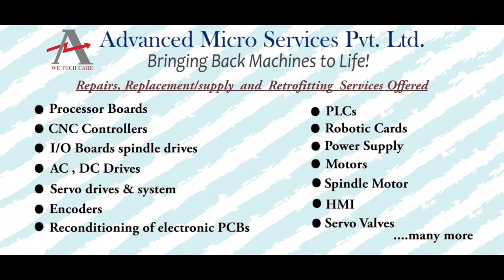Planar 996 0269 03 Display Repairs